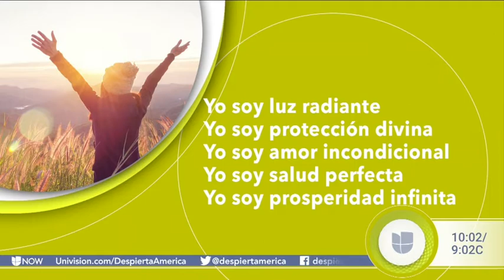Nena en Despierta America con su Anclaje Energético para el 2020